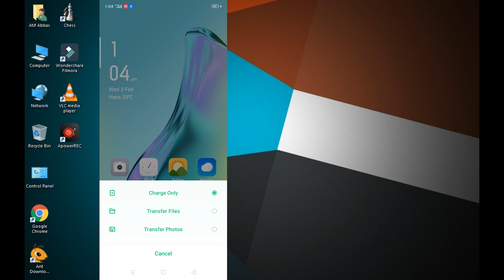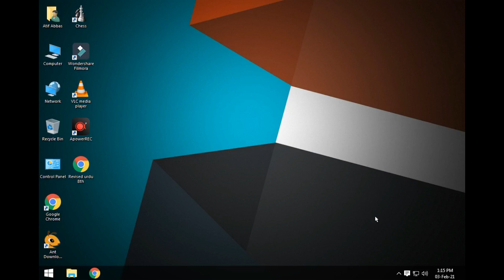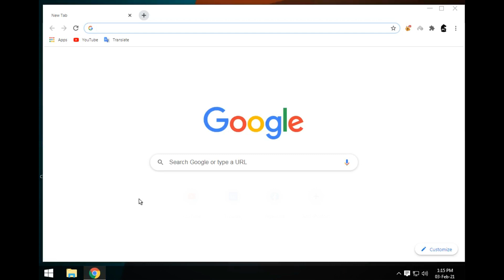How to use mobile's internet on computer by using USB Cable| PC's Knight.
Hi Guys,
Today I'm going to show you how you can share mobile's internet to your PC.
Watch the video clearly and follow all steps.

About us;
PC's Knight is a computer training channel. It provides you free computer training by amazing tutorials. Our moto is make people computer literate.
Many amazing courses are coming soon